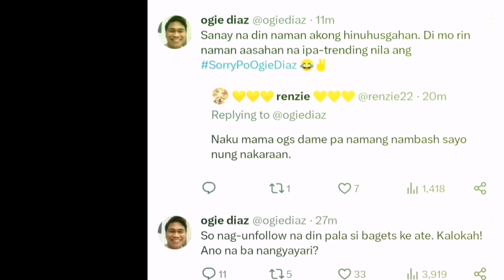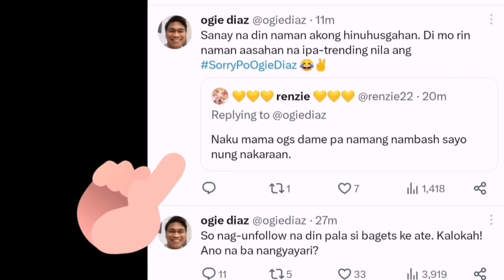KATHRYN BERNARDO AT DANIEL PADILLA MAY IBINUNYAG! KATOTOHANAN SA HIWALAYAN (KATHNIEL LATEST UPDATE)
kathniel kathrynbernardo danielpadilla andreabrillantes showbiznewsngayon KATHNIEL LATEST UPDATE. HIWALAYANG KATHNIEL ISSUE. DANIEL PADILLA AND ANDREA BRILLIANTES ISSUE